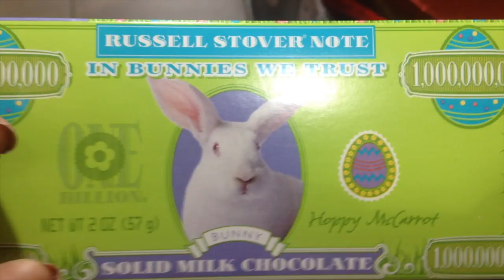Memorial Day Weekend Chocolate Factory